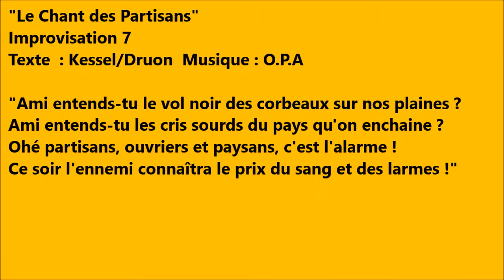"Le Chant des Partisans" - O.P.A - Impro 7 - Soirée de soutien à Georges I. Abdallah (2)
Soirée de soutien à Georges I. Abdallah
"Le Chant des Partisans"